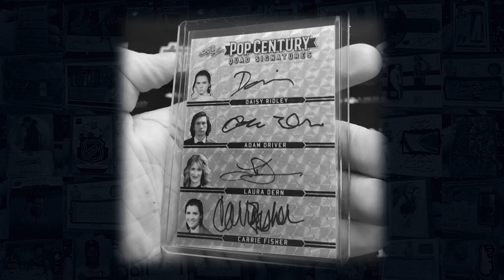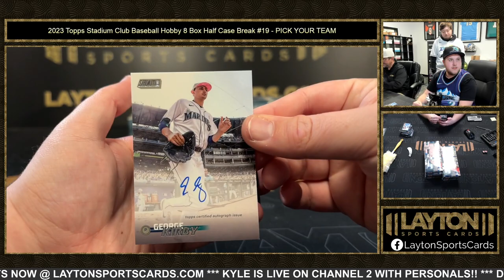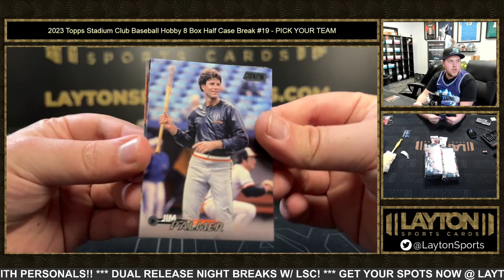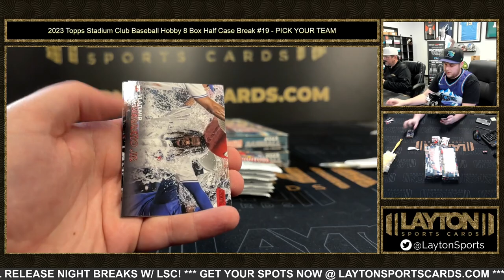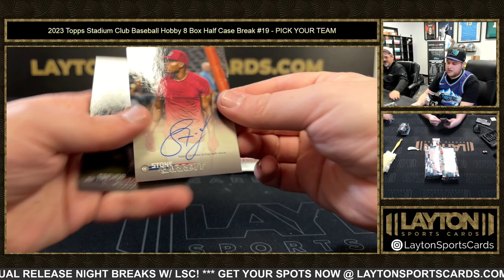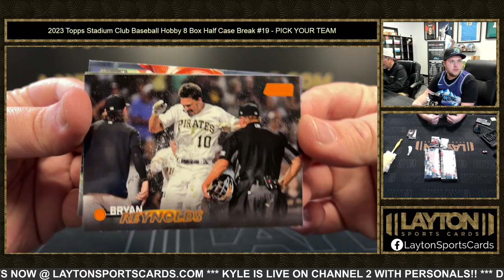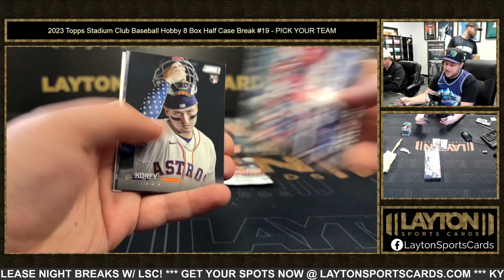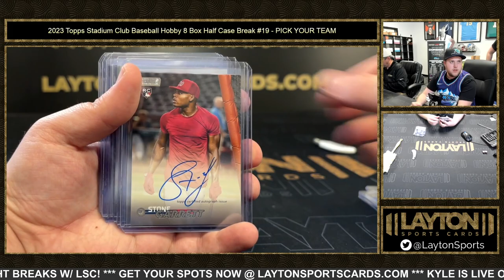2023 Topps Stadium Club Baseball Hobby 8 Box Half Case Break #19 PICK YOUR TEAM